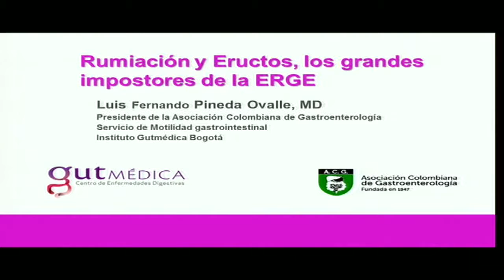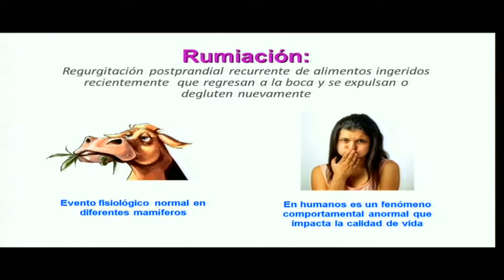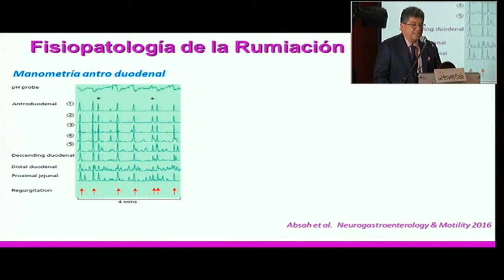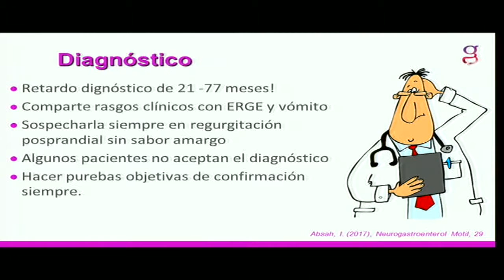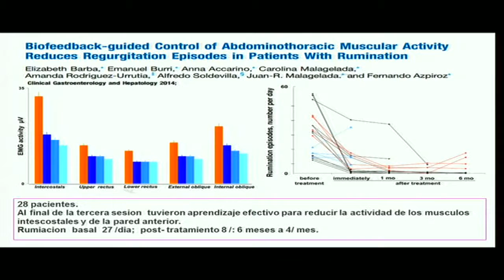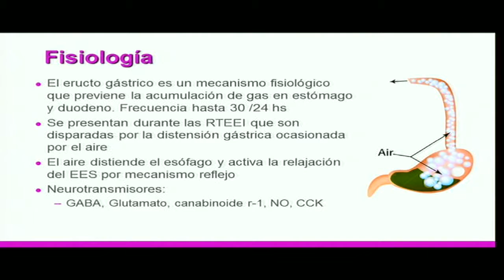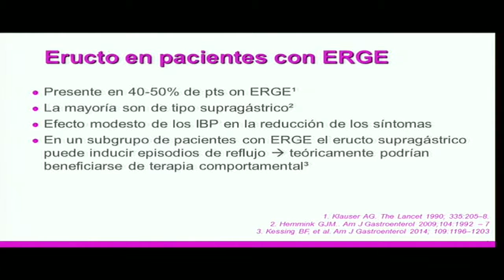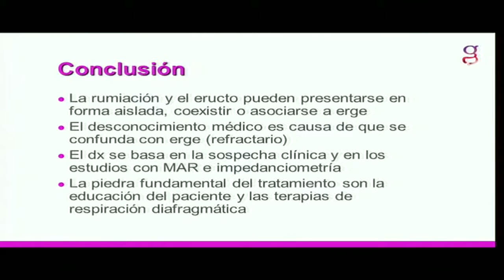Ruminación y eructo